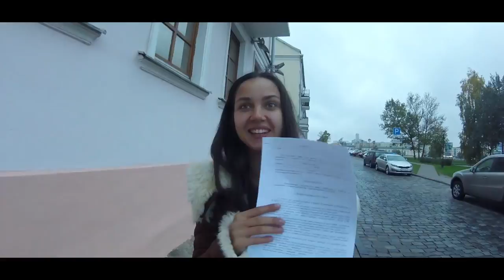VLOG #13. ЗАГС???! НАДОЕЛО!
Провели в Жодино соревнования по белорусским народным играм. Пошли в загс??! Ругаюсь на счет очень надоевшей темы!!!
- канал наших друзей " На Уровне ". Строительная тематика с крутой подачей!